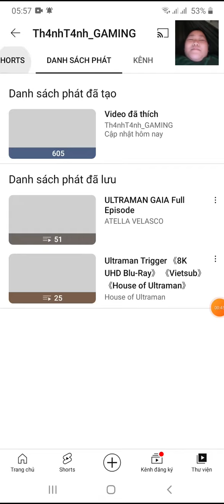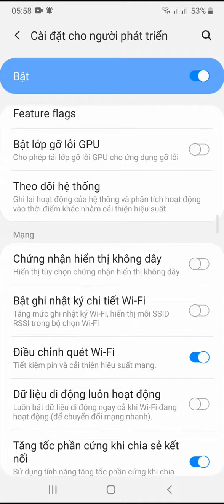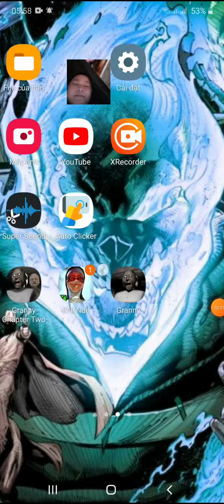21 tháng 2, 2023